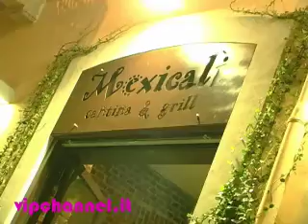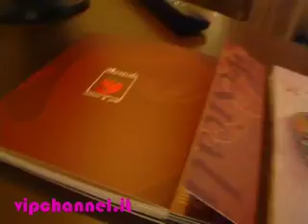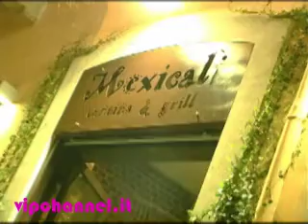MEXICAN RESTAURANT - venerdì 19 set 08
Inaugurazione di grande successo per il Mexican Restaurant, un locale che offre cene tipiche messicane e non solo oltre che drink bar al bancone.
La musica e l'ambiente vivace e dinamico fanno del Mexican un ottima scelta per cene o aperitivi.